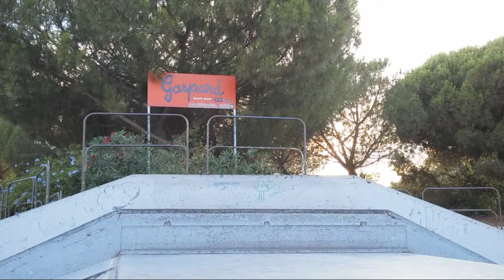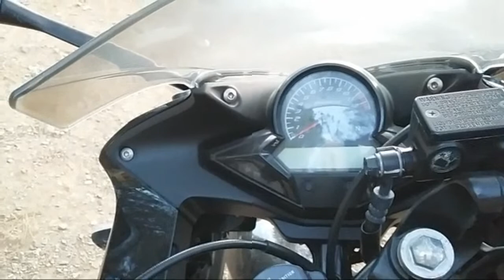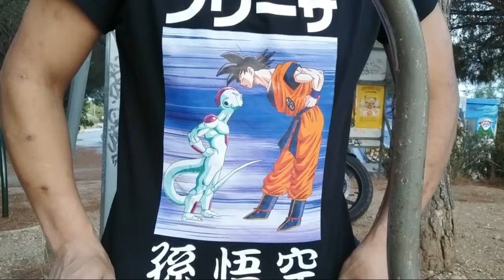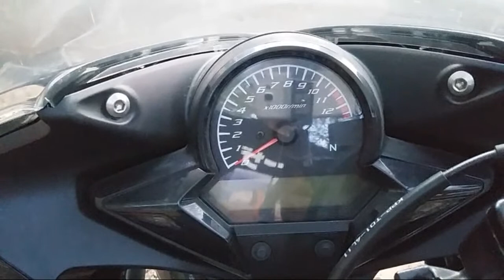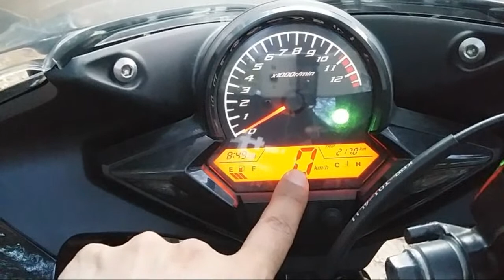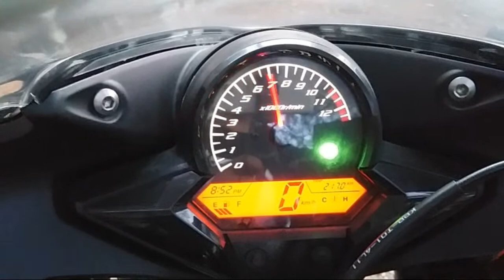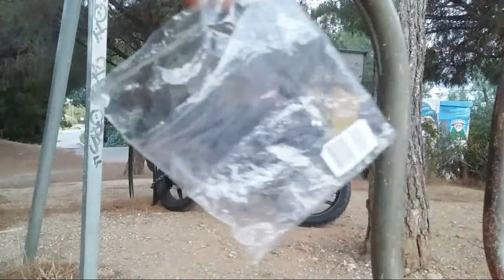VLOG ROLLER MOTO SKATEPARK HYERES ! ON TEST LES NOUVEAUX ROLLERS ! CODE EPIC MISTY-JIM (03/08/2021)